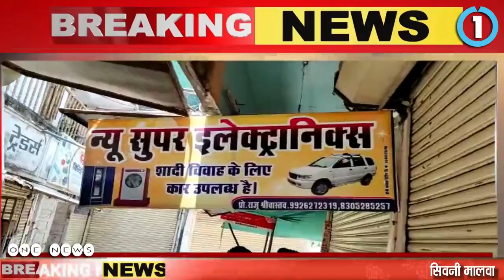भड़क गए अधिकारी! क्योंकि कोरोना कर्फ्यू के दौरान खुली थी दुकानें, नगर पालिका की सख्त कार्रवाई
अगर आपके पास भी कोई विडियो है तो हमे 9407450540 पर व्हाट्सएप करें|

खबरे व्हाट्सएप पर पाने के लिए अपना नाम और शहर का नाम लिखकर हमे व्हाट्सएप करें|